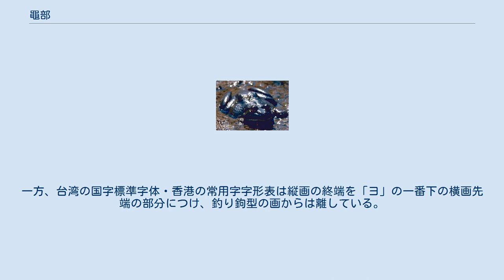黽部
黽部（ぼうぶ）は、漢字を部首により分類したグループの一つ。
 康熙字典214部首では205番目に置かれる（13画の最初、亥集の19番目）。
 「黽」字はカエルの一種を指す。
 字音はボウ（バウ、měng）。
古文献によるとヒキガエルに類似するものの、水のあるところに住む種とされ、アカガエルではないかと考えられる。
 『爾雅』釈魚に「鼁𪓵（去+黽、酋+黽）、蟾諸。水に在る者は黽」とあり、その東晋の郭璞注には「鼁𪓵（去+黽、酋+黽）、一名、蟾諸。蝦蟇（ガマ）に似て陸地に居る。その水に在る者は黽に名づく。一名、耿黽、一名土鴨。青蛙に似て大腹」とある。
また「鼃（圭+黽、蛙の古字）黽（アボウ）」で蛙一般を総称した。
 なお「黽」字は多音字であり、その他、ビン (mǐn) という字音では「黽勉（ビンベン）」、努力するという意味で使われ、またベン (miǎn) という字音では「黽池（ベンチ・メンチ）」という古地名に用いられた。
黽池は現在の河南省三門峡市澠池県であり、戦国時代、商鞅の死没地として知られ、また 澠池県の仰韶村は仰韶文化の遺跡が発見されたことで知られる。
 その字形はカエルを上から見た形に象っている。
その小篆の字形は蛇の象形である「它」字と頭部が共通しており、それに手足である「 𦥑」が左右についた形である。
 偏旁の意符としてはカエルやカメに関することを示し、そのほとんどはその種名を表している。
カエルよりもカメに属する動物の字を作ることが多い。
 黽部はこのような意符を構成要素にもつ漢字を収める。
 「黽」字の標準字体は地域によって差異がある。
 印刷書体（明朝体）において『康熙字典』は「黽」の中央右の縦画の終端を左の釣り鉤「 乚」につける形を採っており、中国・日本はこれに従う。
一方、台湾の国字標準字体・香港の常用字字形表は縦画の終端を「ヨ」の一番下の横画先端の部分につけ、釣り鉤型の画からは離している。
 中国の簡体字ではこれを「黾」に簡略化して用いている。
 黽